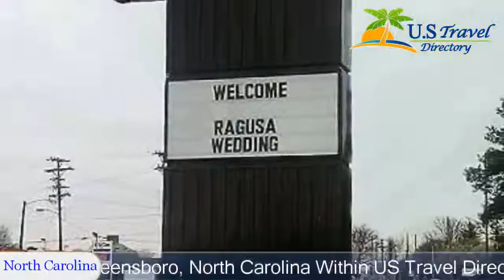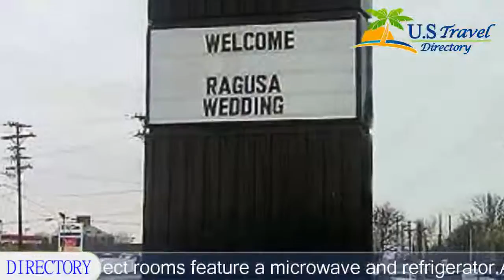Battleground Inn - Greensboro - Greensboro Hotels, North Carolina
Battleground Inn - Greensboro2Greensboro,North Carolina Within US Travel Directory Located in Greensboro, North Carolina, this hotel features a daily continental breakfast and free on-site parking.
 Each room comes with a flat-screen cable TV.
Coffee-making facilities come standard in each room at Battleground Inn.
 Hairdryers and ironing facilities are also included.
 Select rooms feature a microwave and refrigerator.
A business centre is on site at Battleground Inn.
 Guests also have access to fax and photocopying facilities.
 Non-smoking and handicap accessible rooms are available.
 The lobby houses 24-hour coffee services for guests' convenience.
Piedmont Triad International Airport is 11 minutes’ drive from this hotel.
 Guests will be withing 4.
8 km of both Greensboro Coliseum Complex and North Carolina A & T State University.

Location in : 1517 Westover Terrace ,NC 27408, Greensboro, North Carolina